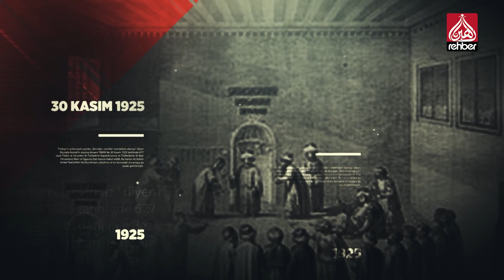Tarihte Bugün - 9 Eylül